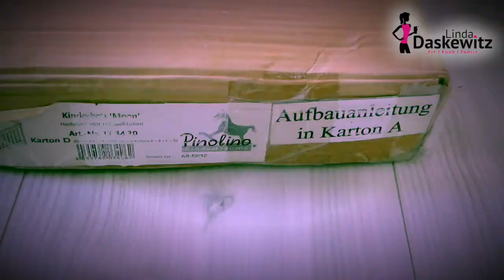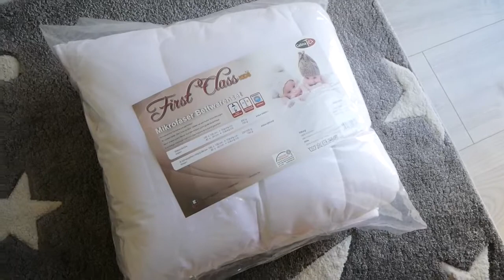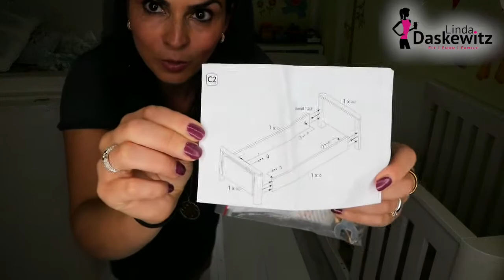Meilenstein | Windelfrei | Neues Bett | Linda Daskewitz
Hallo meine Lieben! Heute erzähle ich Euch, wie wir den Kleinen trocken bekommen haben und wir bauen sein Zimmerlein in ein Jungenzimmer um. Sein Bett wird zu einem Juniorbett. Viel Spaß.
Eure Linda

Das Bettschutzgitter wurde mir freundlicherweise kosten- & bedingungslos von Pinolino zur Verfügung gestellt .

⭐️Mein Trainings-Equipment für zu Hause⭐️:
*Fitness Matte
*Puma Schuhe
*Adidas Schuhe
*Laufschuhe Langstrecke

📹Mein Video Equipment📸:
🎞Schnitt: imovie

JETZT BUCHEN!